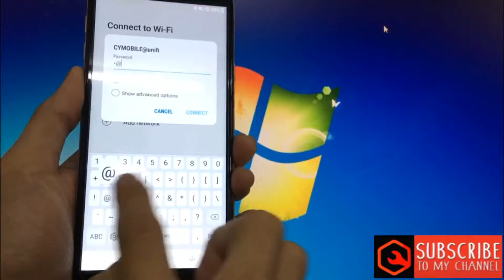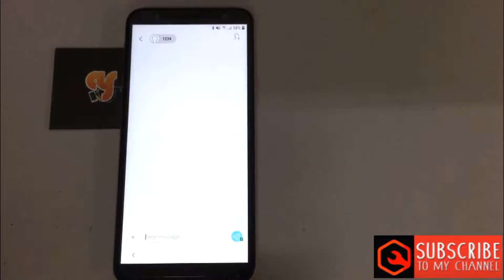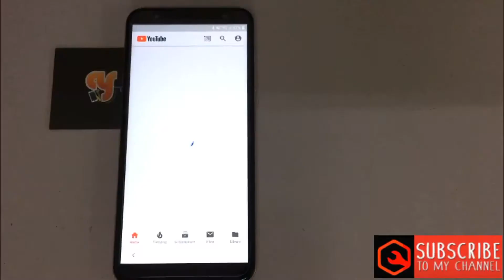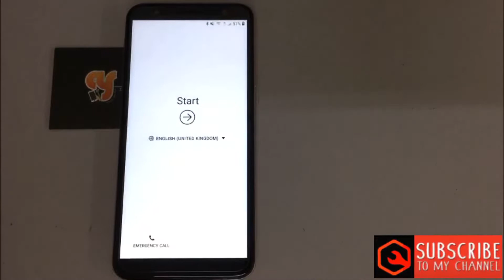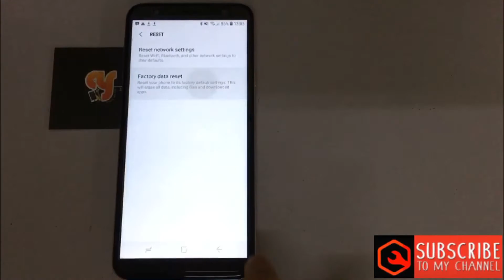SAMSUNG J410F/J4 core v8.1.0 frp bypass google account